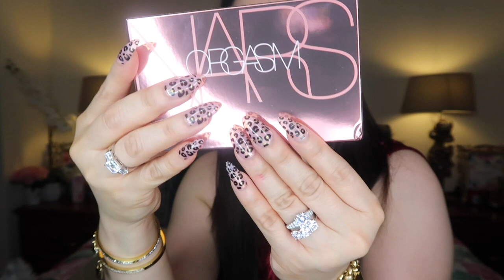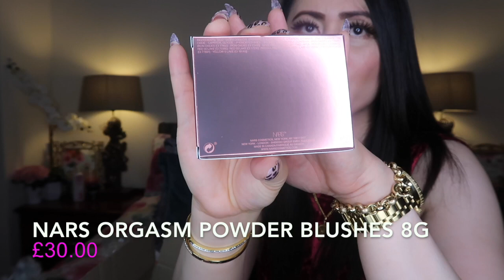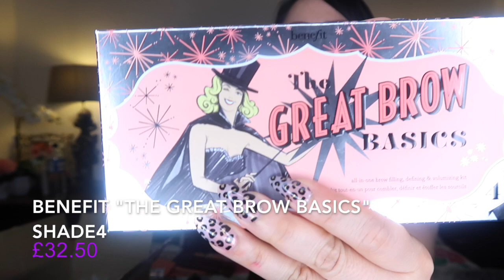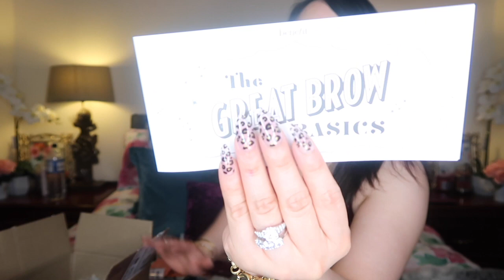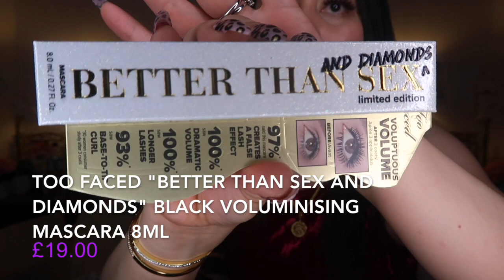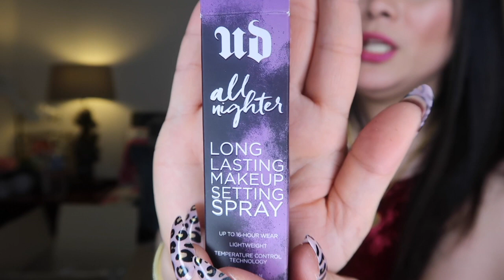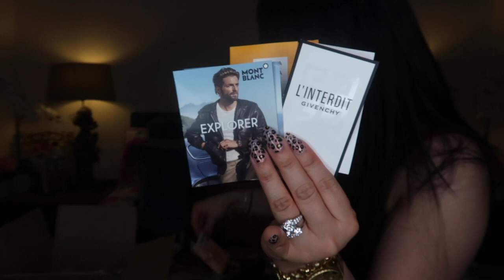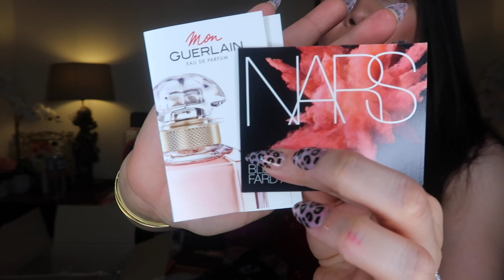Vlog # 5 My Luxury Makeup Haul | Jannet Moya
Nars, YSL, Benefit, MAC, Kat Von D, Urban Decay, Too Faced.